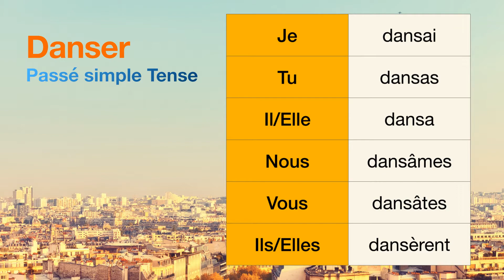How to conjugate Danser (to dance ) in Passé simple tense.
The conjugations for Danser (to dance ) in Passé simple are
Je dansai
Tu dansas
Il dansa
Nous dansâmes
Vous dansâtes
Ils dansèrent